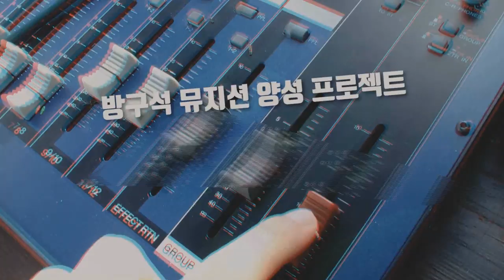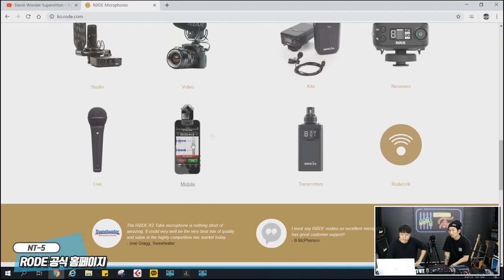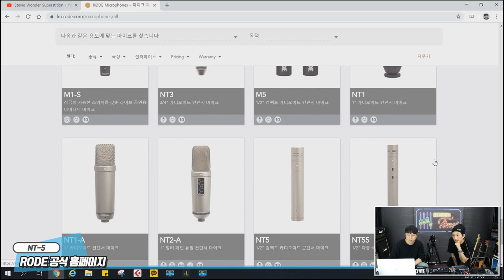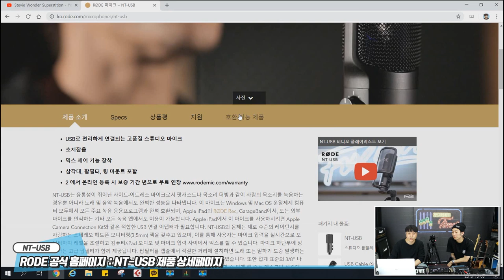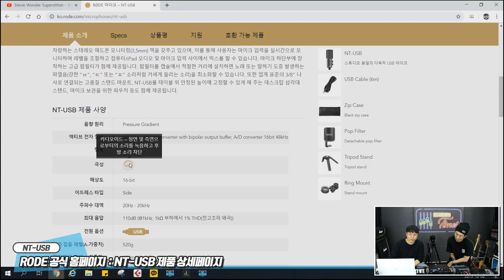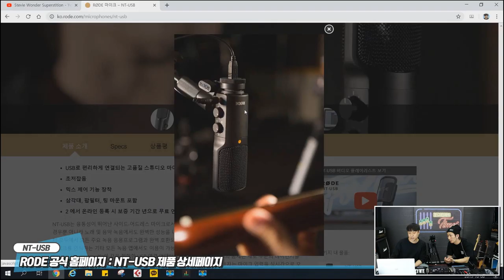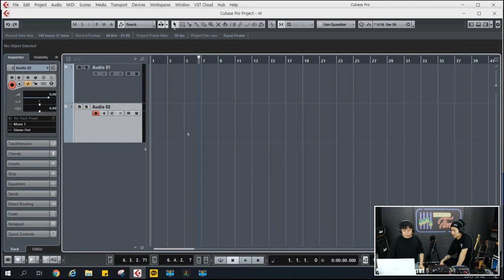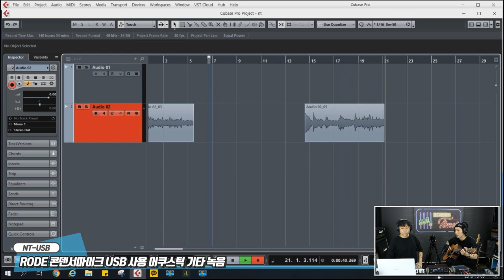[RecordingTimes 81회] Rode 다목적 USB마이크 NT-USB